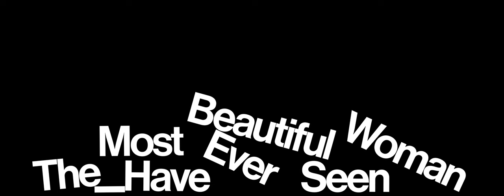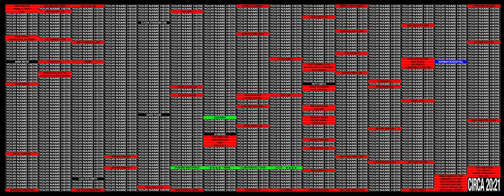JAMES BARNOR: PRESENT BY OLU MICHAEL ODUKOYA (PART VII) | CIRCA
A new series of films celebrating the work and legacy of British-Ghanaian photographer James Barnor will be presented by CIRCA in collaboration with Serpentine on the Piccadilly Lights screen throughout April: revisiting the past to shoot a new cover for Vogue Italia (ideated by Ferdinando Verderi), a photographic archive remixed for today (created by Olu Michael Odukoya) and a future showcase of creative talent on the rise from Africa and the diaspora (curated by Culture Art Society) ‘Past, Present, Future’ celebrates Barnor's archive as a fertile body of work that continues to inspire emerging artists today.

Barnor’s studio portraiture, photojournalism and lifestyle photography spans six decades and has gained increasing recognition as among the most important records of societies in transition during the postwar period.

The presentation of Barnor’s work on the Piccadilly Lights screen completes a journey that began more than half a century ago, when Barnor photographed BBC Africa Service presenter Mike Eghan against the backdrop of Piccadilly’s neon signs in 1967. That electrifying image was the inspiration behind Ferdinando Verderi’s Vogue Italia cover, with Barnor remote-shooting model Adwoa Aboah standing in the exact same location to create a present reflection on the past.

This is the first partnership between CIRCA and a major gallery to find new collaborative ways of presenting world-leading artists in the public realm. Serpentine will host a major survey of Barnor’s work James Barnor: Accra/London - A Retrospective from 19 May (dates subject to government guidelines). Focusing on the period 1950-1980, the exhibition selects from more than 40,000 available images, all distinguished by Barnor’s unmistakable eye and indelible connection to his sitters.

Barnor’s ‘Past, Present, Future’ will be broadcast in three films, each showing for 10 days, throughout April:

Past (1-10 April) A visual journey through Barnor’s photographs taken in London throughout the 1960s, directed by Ferdinando Verderi, Creative Director of Vogue Italia, from Black models such as Erlin Ibreck and Marie Hallowi, to street observations of Pearly Kings and Covent Garden market traders, culminating with the making of a present day Vogue Italia cover.

Present (11-20 April) London-based creative director Olu Michael Odukoya will revisit and reinvent the archive of James Barnor exploring three themes that have synergies jointly across Barnor’s and Odukoya’s work using sound performance, video, animation and graphics.

Future (21-30 April) A spotlight on five emerging photographers from Africa and the diaspora: David Nana Opoku Ansah, Silvia Rosi, Thabiso Sekgala, Adama Jalloh and Lebohang Kganye, curated by Culture Art Society (CAS) to reflect on their shared trajectories to Barnor’s archive, and supported with funds raised by the CIRCAECONOMY.